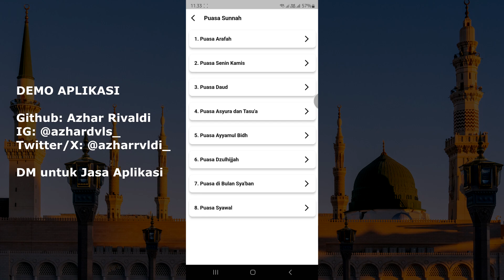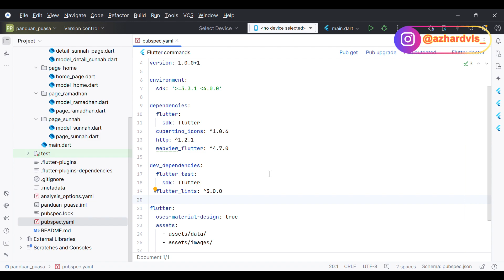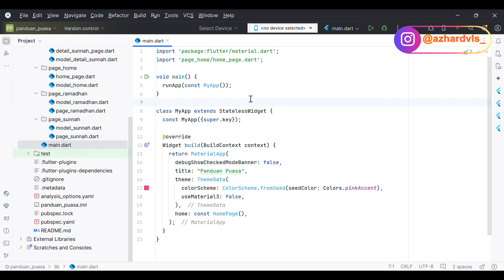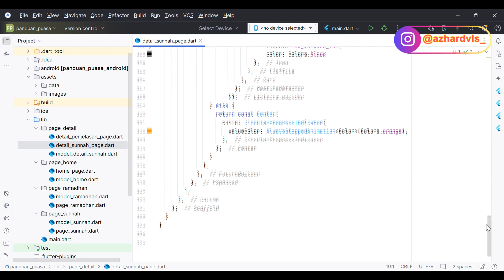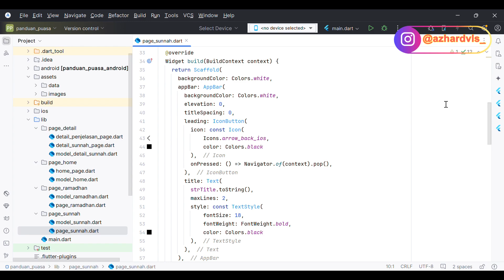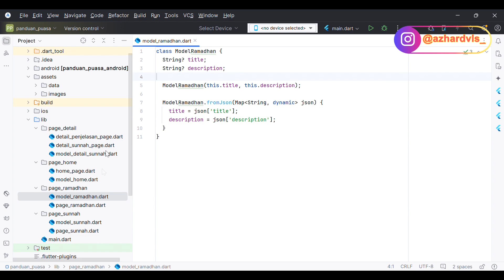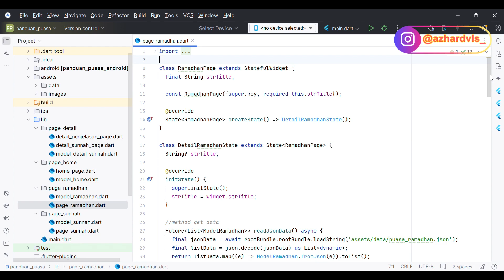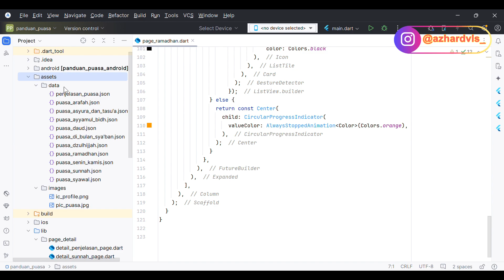Tutorial Membuat Aplikasi Panduan Puasa dengan Flutter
Pada kesempatan kali ini saya akan membagikan sebuah video yang membahas tentang Tutorial Membuat Aplikasi Panduan Puasa dengan Flutter.

Aplikasi ini nantinya akan menampilkan Syarat dan Rukun Puasa, Adab-adab Puasa, Hal yang Diperbolehkan, Hal yang Membatalkan, serta menampilkan Syarat dan Hukum Puasa Wajib dan Puasa Sunnah.

💻 Tools :
- Android Studio Koala | 2024.1.1
- CapCut & Sony Vegas

Nyalain juga loncengnya untuk mendapatkan notifikasi video terbaru, serta tinggalkan komentar sesuai dengan topik pembahasan. Terima Kasih.